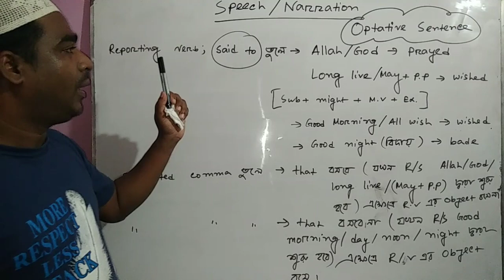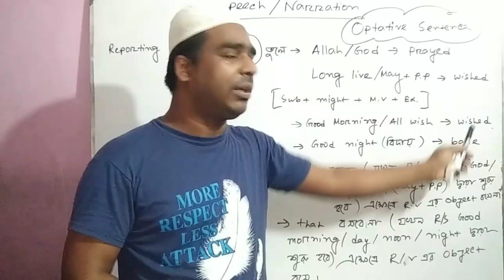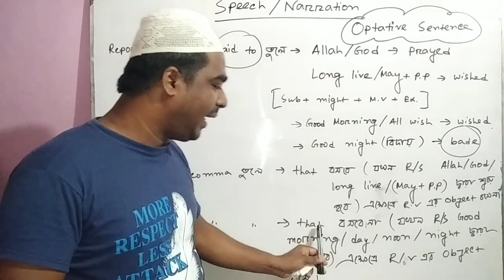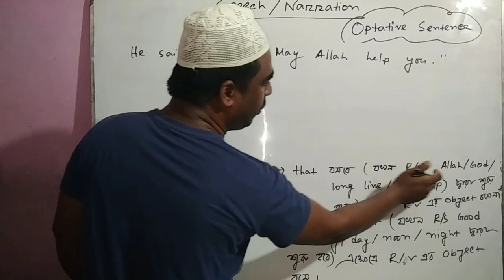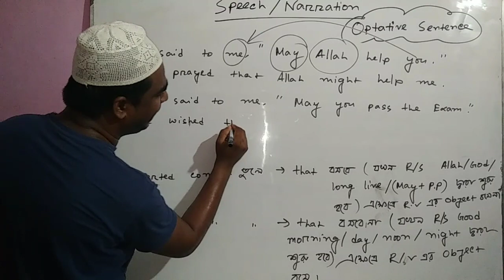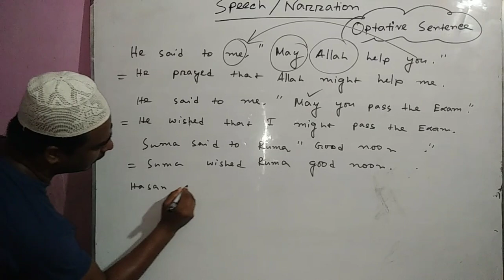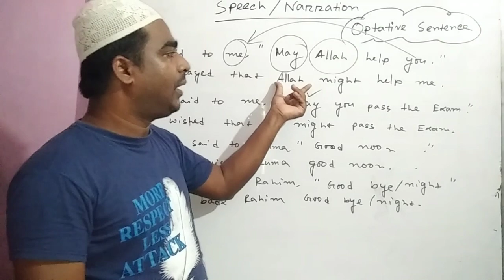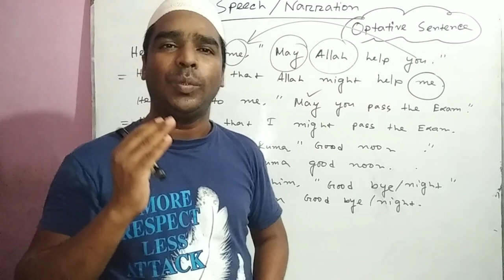Changing Narration Optative Sentence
JSC/SSC/BBS/BSS/BBA/BSC/BCS/ALL ADMISSION TEST

Md. Taslim Uddin
Assistant Teacher Of
Halishahar Begumjan High School
Bandar, Chattogram